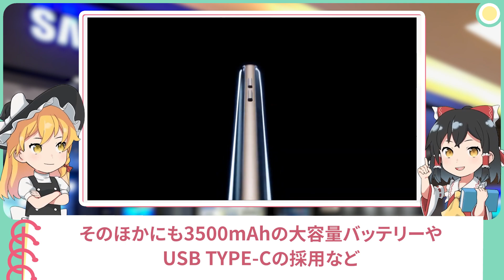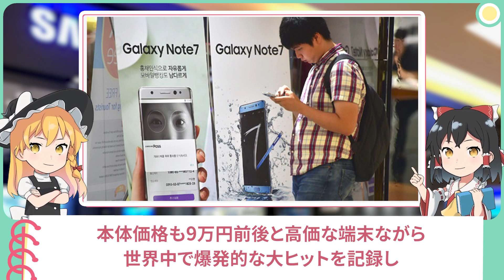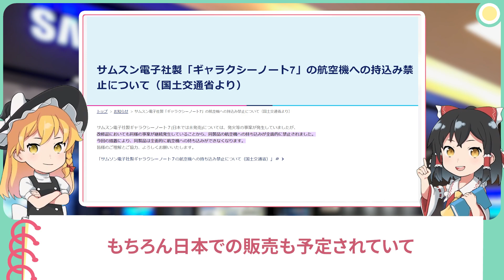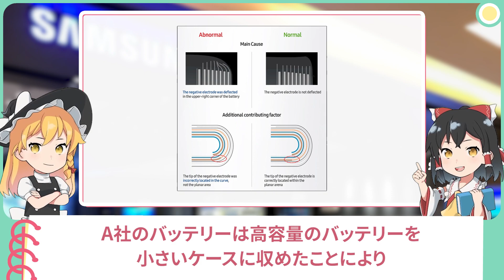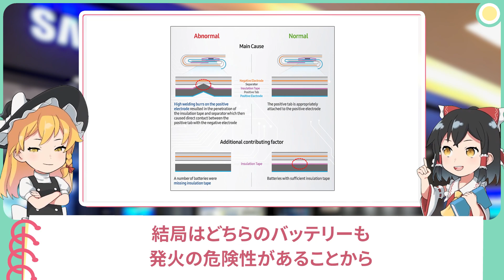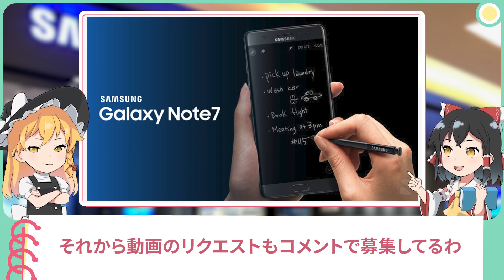【ゆっくり解説】大手メーカーの大失態！？ Galaxy note7 爆発回収事件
今回の動画は2016年にSAMSUNGから販売されたGalaxy Note7爆発回収事件を解説します。
かつては当時最新鋭の技術が詰め込まれた誰もが憧れるようなスマホがどうして回収されるまでの騒動となったのか。。。。

こちらのチャンネルでは意外と知らなかった日常の疑問、歴史、ランキングなどを『約10分』の動画にして紹介するチャンネルです。

こんな動画見てみたいなどのリクエストをもとに解説していきたいと思っています。
コメントにリクエストなども募集しています！！

00:00 OP
01:00 はじめに
01:37 Galaxyとは
02:35 Galaxy Note7
03:59 相次ぐ爆発報告
06:04 販売開始
07:23 販売中止へ
08:53 さいごに

●同内容を扱った動画(参考)
どろいど 迷ケータイの人 様
迷ケータイ速報！Galaxy Note7が爆発！！【迷列車派生/ゆっくり解説】

●参考記事
Samsung「Galaxy Note 7」発火/爆発の原因が解明

Galaxy Note 7 発表、5.7インチ(2560×1440)ディスプレイ、虹彩認証、防水、SDカード、 高性能ファブレット

爆発しすぎて生産・販売中止になった「Galaxy Note 7」の爆発原因をサムスンが発表へ

●アンケートフォーム(リクエスト等の受付)

●魔理沙＆霊夢のモチベが上がるもの(欲しいものリスト)